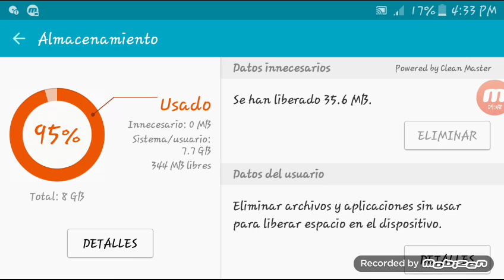Fracisci carob 5